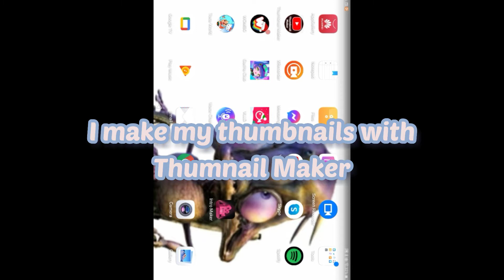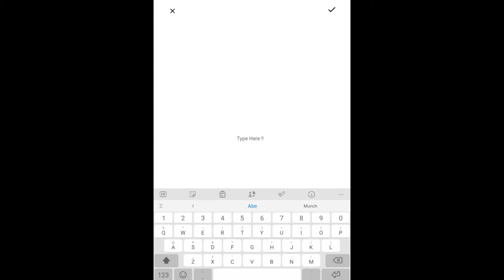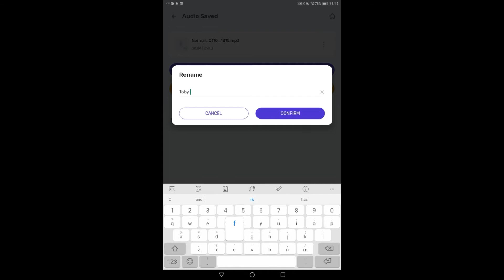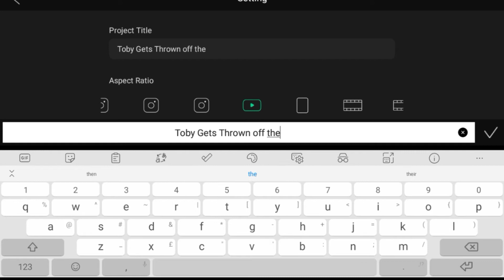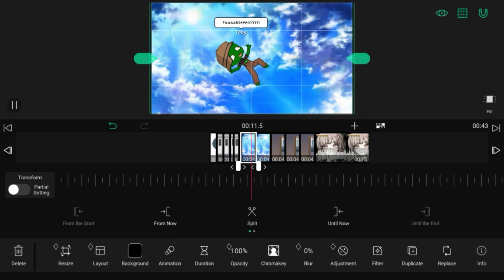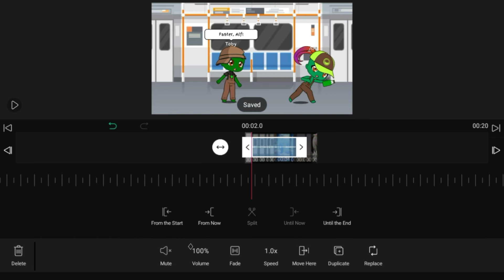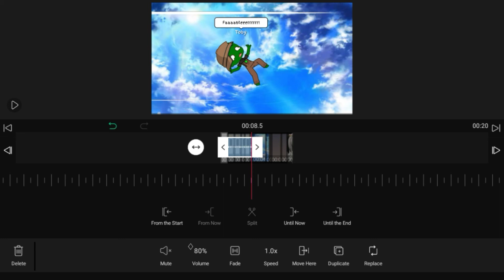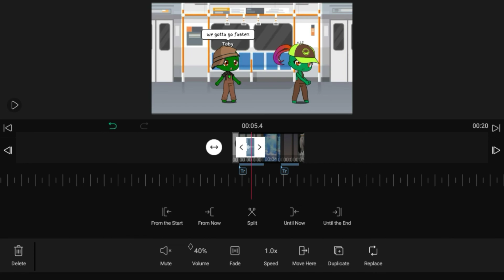How I Make my Gacha Videos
Is the Kinemaster logo in the way? Are the screenshots moving around awkwardly? Are you having to screen record because you don't know how to take a screenshot? Well watch this video and hopefully, you'll learn something new and your videos will improve! Just note that some features require premium.